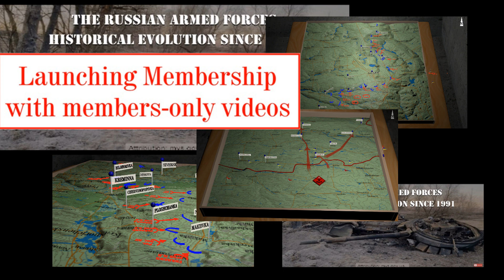JMS WW2 Channel Membership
A short video about my paid channel membership. It will have only one level, where I will post members-only videos.

If you do not join, I will still be publishing my daily updates about the situation in Ukraine.